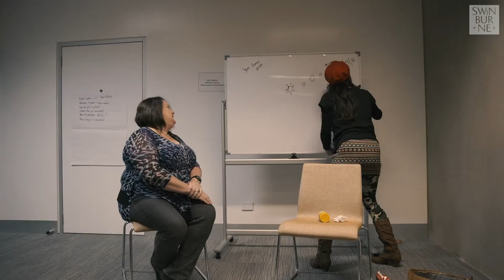VR, Mixed Reality and Simulated Scenarios – All In A Day’s Study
Ever imagined yourself holding up an augmented reality heart in class? Or using virtual reality to learn about the human skeleton? What about practising your skills on actors mimicking clients with mental health issues? It’s all in a day’s study when you choose a diploma or certificate in nursing, health or community services at Swinburne! swinburne.edu.au/health